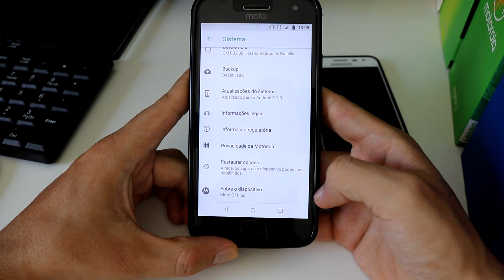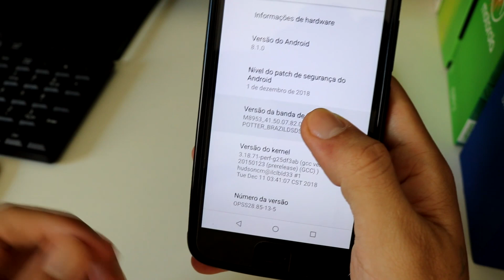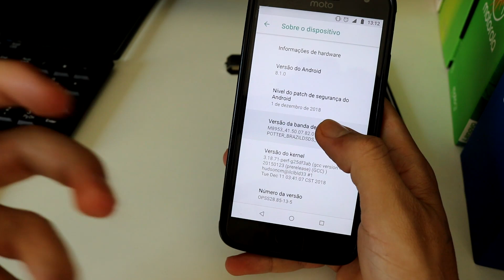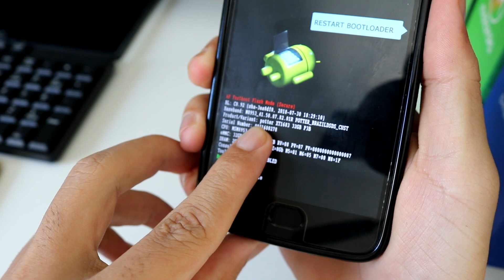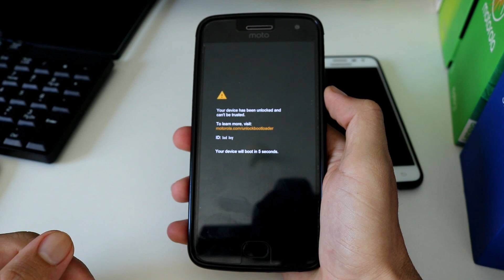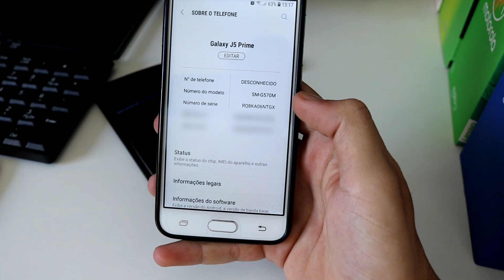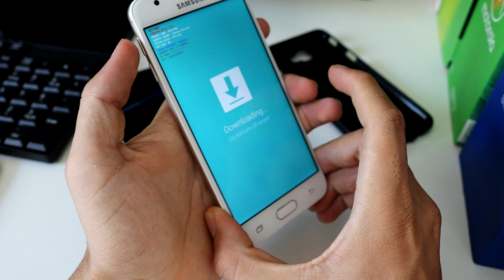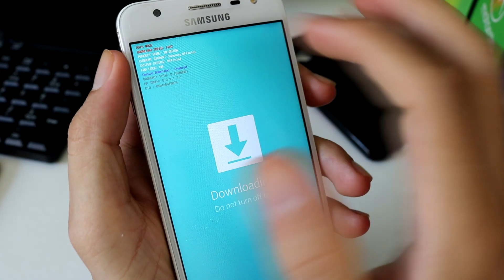Como saber o modelo de qualquer Samsung ou Motorola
No vídeo de hoje trago várias maneiras de você saber o modelo de qualquer celular Samsung ou Motorola.

🔵 Se você chegou até aqui eu peço seu:

🔵 Gostei
🔵 Comenta
🔵 Favorite
🔵 Compartilha